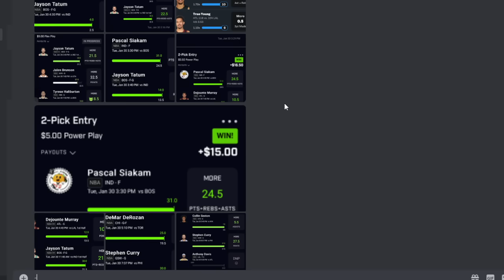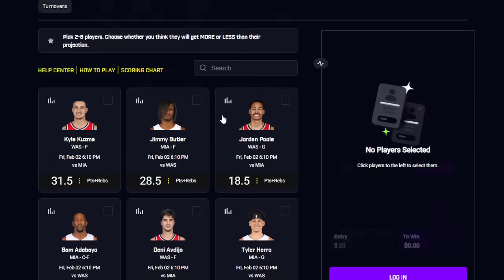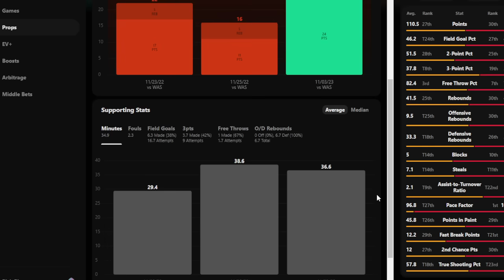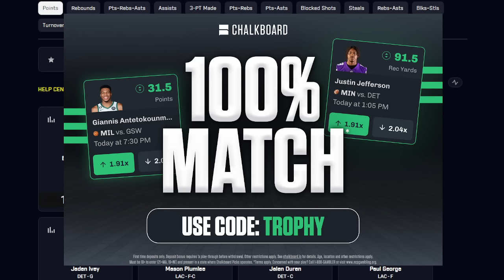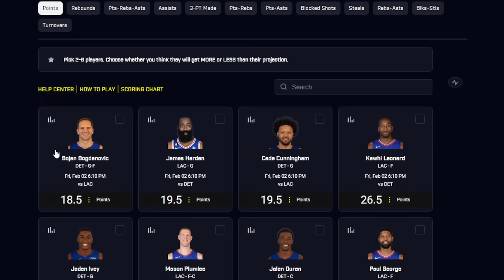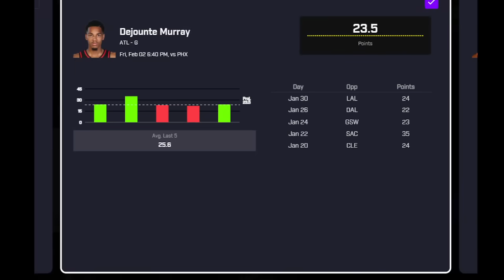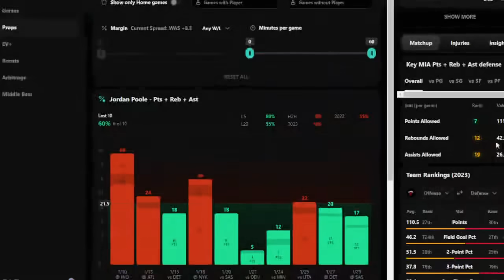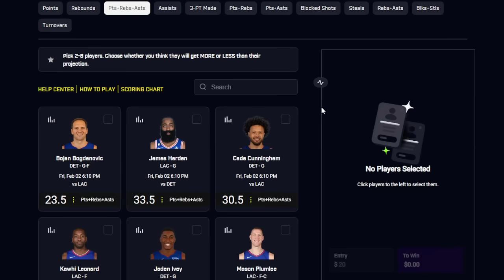NBA PRIZEPICKS |FLEX FRIDAY| 2/02/2024 | BEST BETS